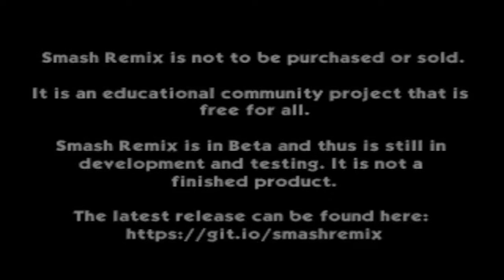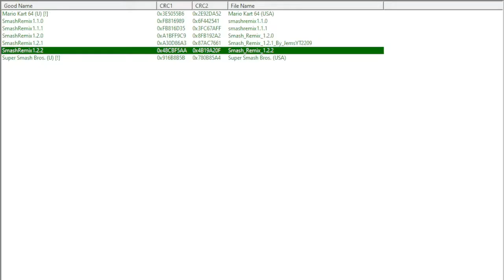SSB64 Onine - JULIOXXRAMBOO (p1) y Justin LU (p2) vs Frashi (p3) y Safirito (p4)